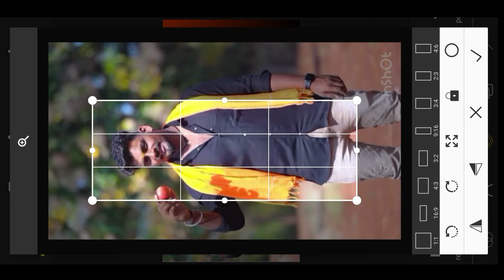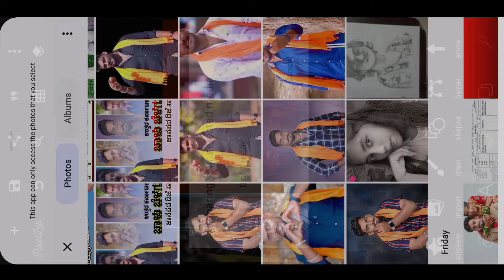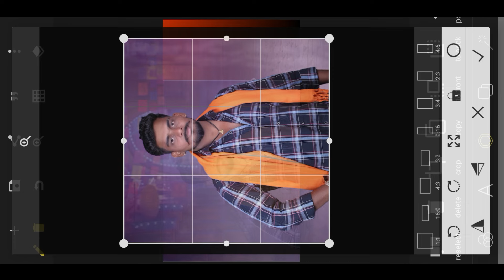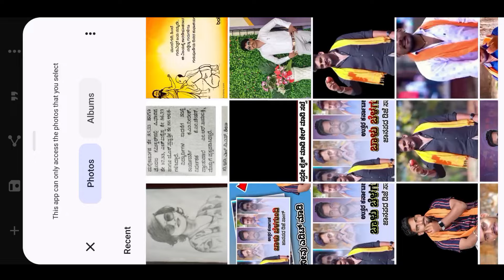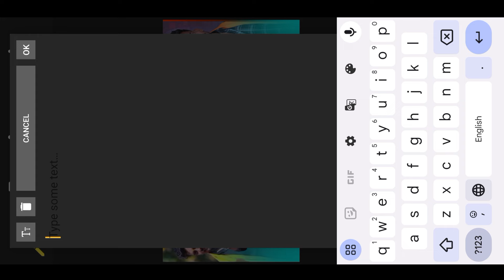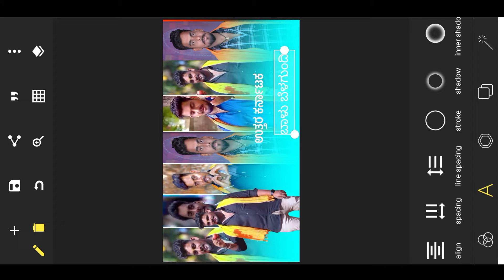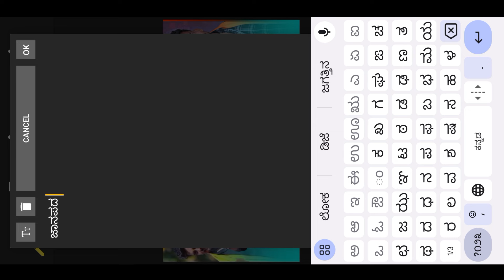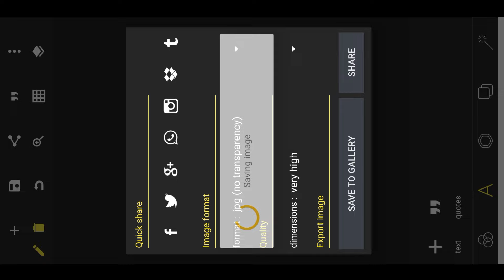balu belagundi janapada song thumbnail create kannada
Name: Yallappa Habalakatti
👉Part Time Work: YouTuber
👉 Village:Topalakatti
👉Town:Kushatgi (Karnataka, India)